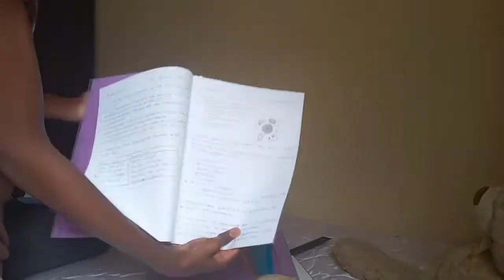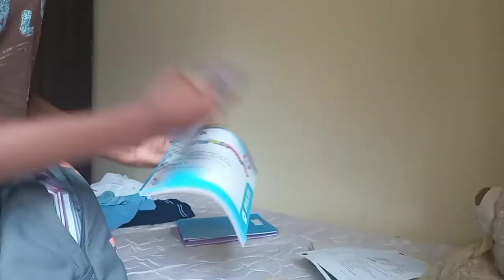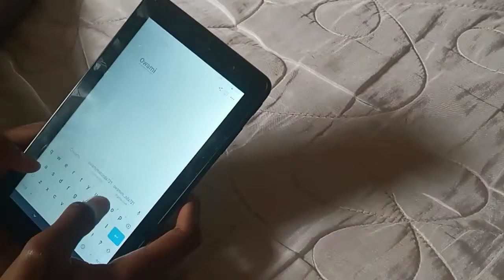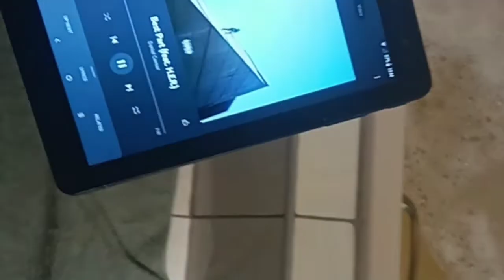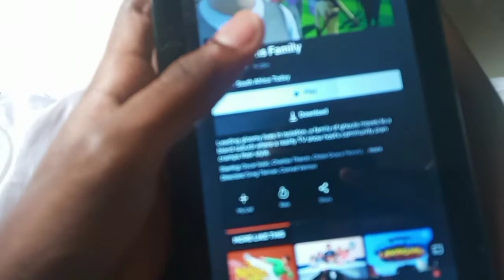Prepare for school with me|SOUTHAFRICAN YOUTUBER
☆About me☆
Name:Owami Mabunda
Age:14
Birthday:17 September
What I edit with:Inshot
Sub count- 27Subs🤎
Thank you guys for watching my YouTube video hope you enjoyed it I really love and appreciate you guys❤!